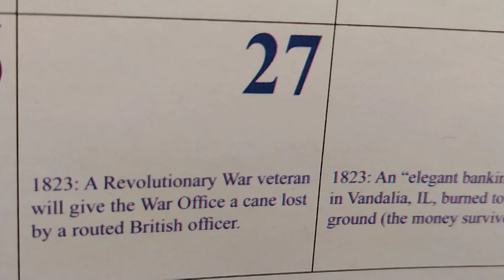A Snapshot of January 27th, 1823